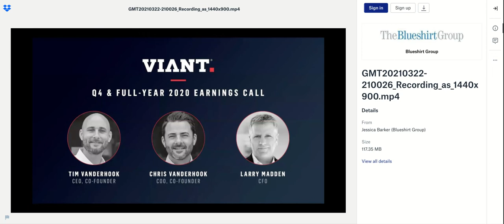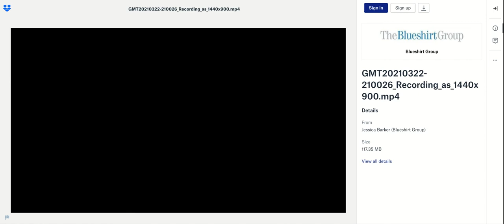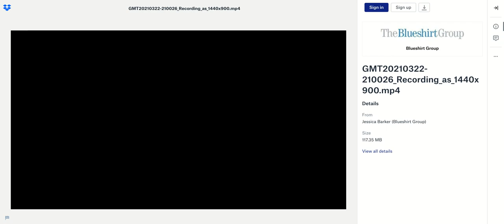[DSP stock] Viant Technology Q4 2020 Earnings Call (3/22/21)